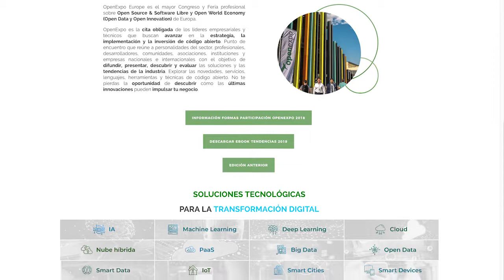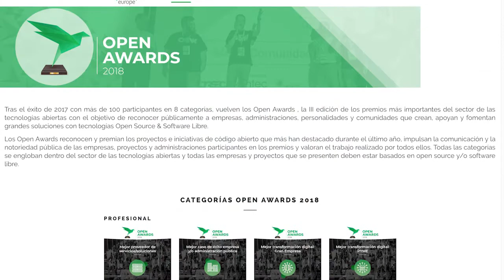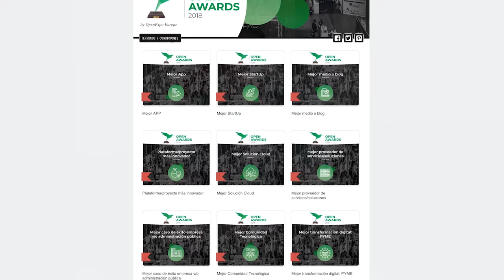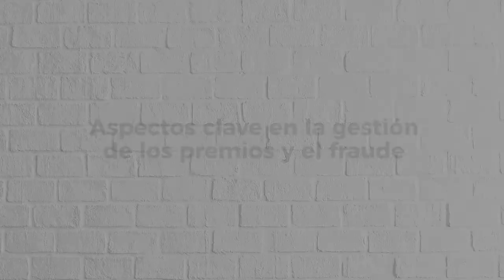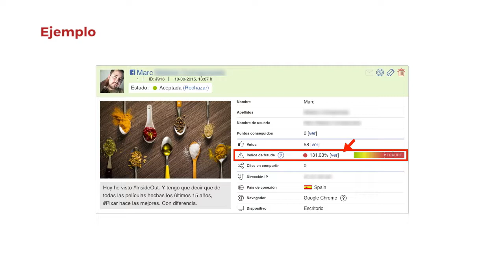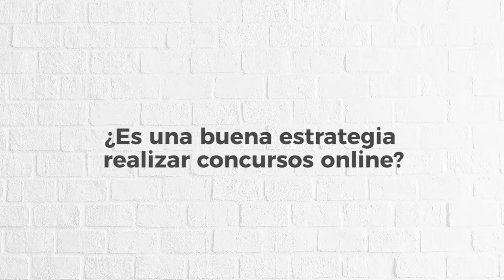Caso de éxito de OpenExpo Europe: Cómo gestionar unos premios online con candidatos y votos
Gestionar un concurso de votaciones online no es nada fácil, y menos cuando hay un gran volumen de categorías a votar y cada una de ellas tiene varios candidatos. ¿Cómo podemos gestionar un concurso de este tipo y además asegurarnos de que los participantes no hagan trampas? Te lo explicamos en este caso de éxito de OpenExpo Europe y sus Open Awards.